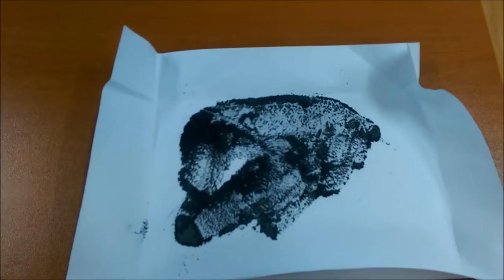Manyetik Alan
Manyetik alan, bir mıknatısın manyetik özelliklerini gösterebildiği alandır. Mıknatısın çevresinde oluşan çizgilere de, mıknatısın o bölgede oluşturduğu manyetik alan çizgileri denir.